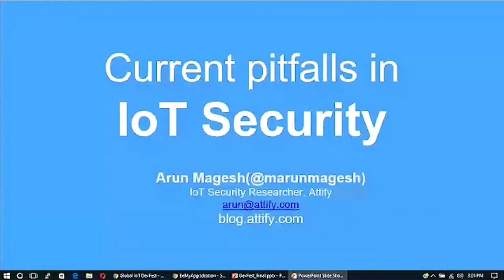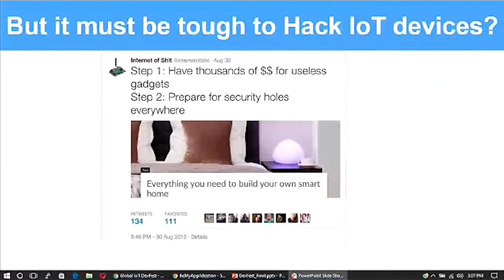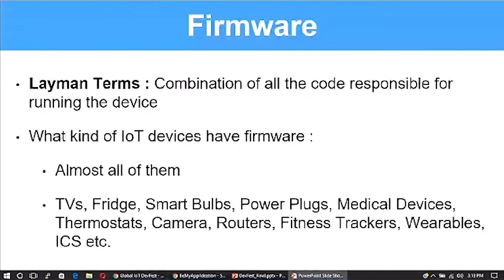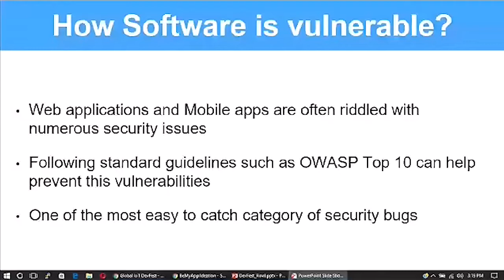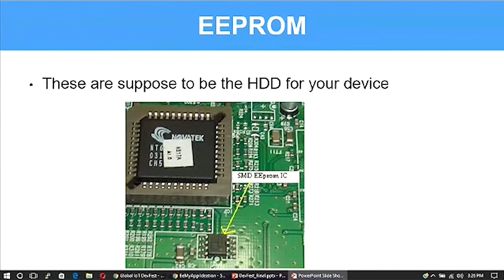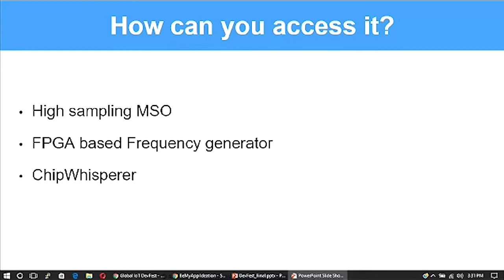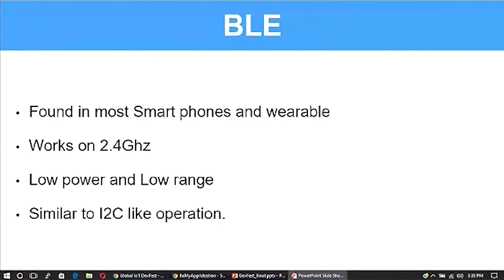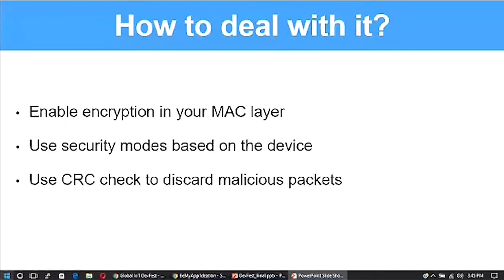Arun Magesh on the current problems with IoT security- Global IoT DevFest With The Best 2017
From the Intel Global IoT Devfest With The Best, June 2-3, 2017.
Intel Software and With the Best have joined forces to bring you real-world IoT development tips, tutorials and best practices from IoT experts and innovators worldwide! Gain the knowledge that will aid you in connecting the unconnected, and to enable the future transformation of our cities, transportation and different industries, such as retail, to be powered by IoT. The conference had over 30 speakers speaking on 3 different tracks including latest innovations and future trends in IoT, smart cities and transportation, and smart retail.

Arun Magesh is an IoT Security Researcher at Attify.
With the IoT market booming in India, in this fast pacing market, developers often fail to look into the security of their devices. This talk gives both the developers and the layman end user, an understanding of how a device can be exploited, especially focusing on products made in hurry. Additionally, the talk will also share actionable pointers on how you as a developer, can avoid possible security issues in your IoT device. This talk will take the approach of break-it-fix-it, where the speaker would show techniques on how IoT devices are hacked in a real-world scenario. This talk would discuss about various case studies of past attacks and common tools and methods used for exploitation. The speaker also explains on how to develop a Secure device architecture.

Check out the event website to register and watch all the replays!